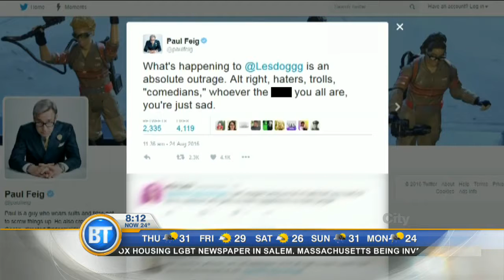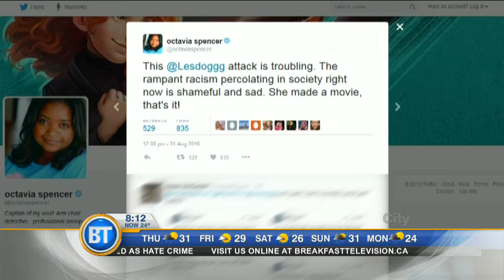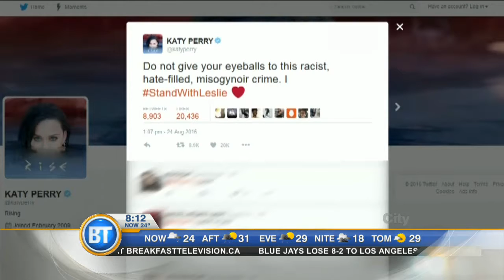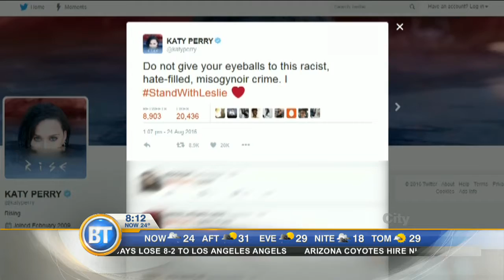Entertainment City: A preview of the FX fall lineup and another attack against Leslie Jones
Comedian Leslie Jones personal information is hacked, and an upcoming preview of FX Canada's fall lineup.